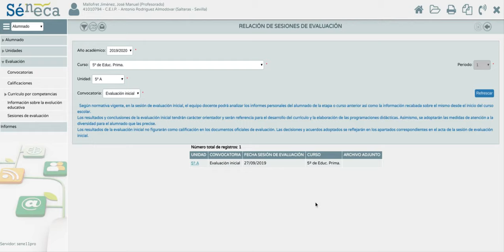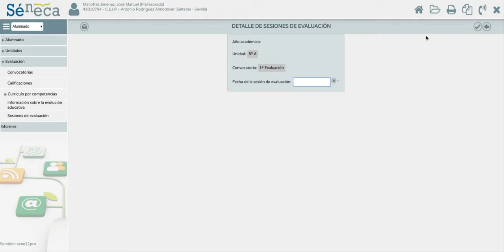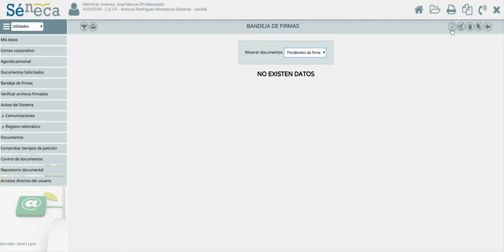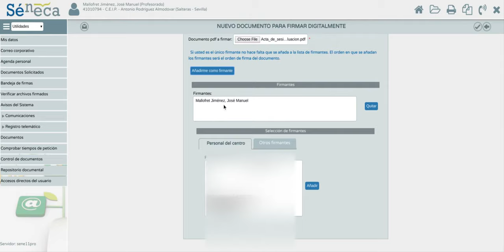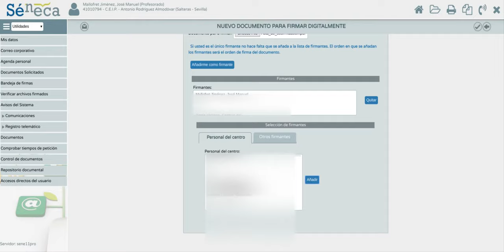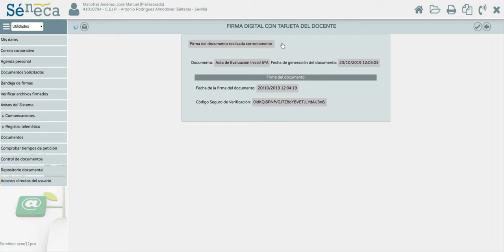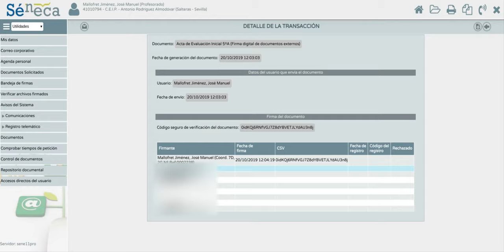SÉNECA: Firmar Acta de Sesión de Evaluación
Cómo generar el Acta de una sesión de Evaluación en Séneca y firmarla  digitalmente por todo el Equipo Docente.